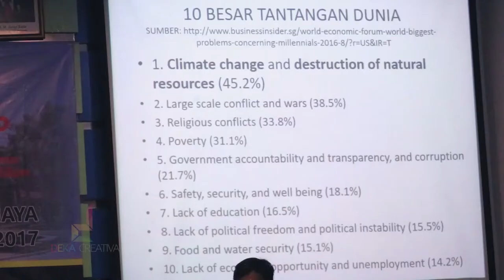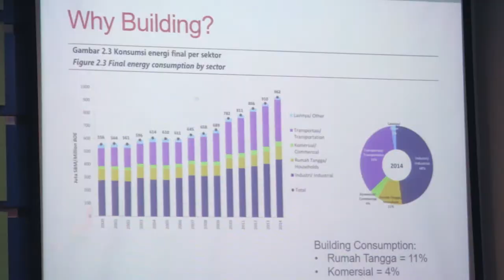[GOES TO CAMPUS] The Ministry of Energy and Human Resources in Brawijaya University